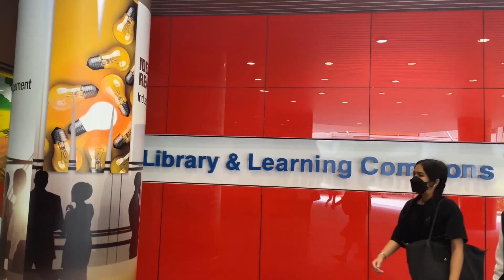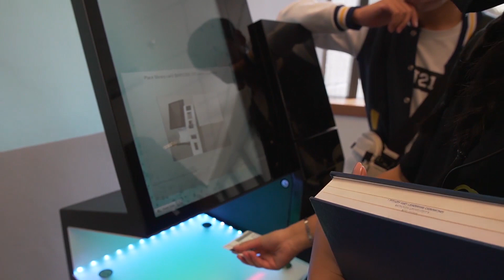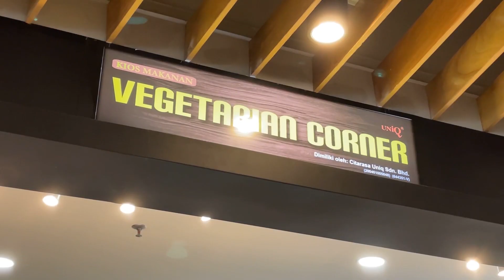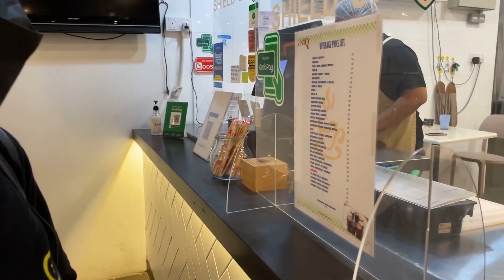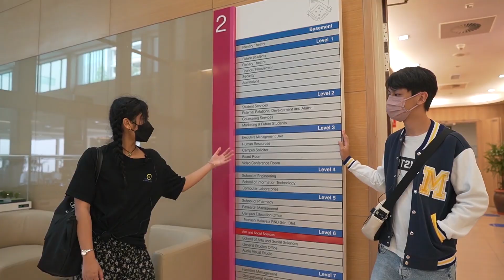Monash Malaysia Campus Tour Vlog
All the information from the Vlog above:
2. Orientation Hub
3. My Monash (Space Bookings, etc)

Credits:
Directed by: Alfayer Fahrozi & Wini Koh

A Project by Publicity Officer’s Department of Monash University Student Association (MUSA) 2022